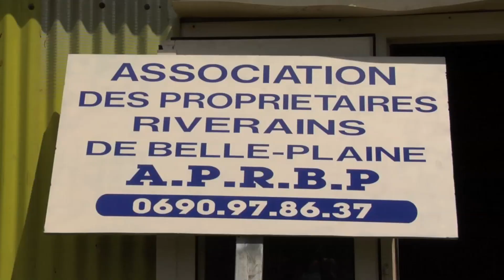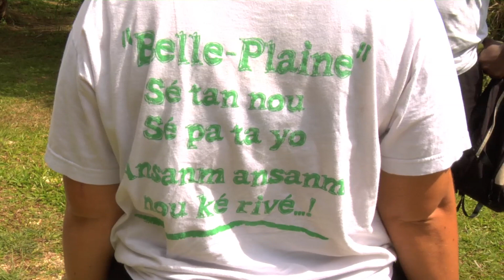loc belle-plaine.mov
Des habitants de la section Belle Plaine aux Abymes sont privés d'eau et d'électricité. Ils protestent contre le Plan local d'urbanisme et réclament de la municipalité la régularisation de leur situation.